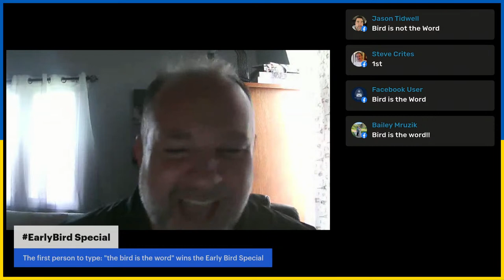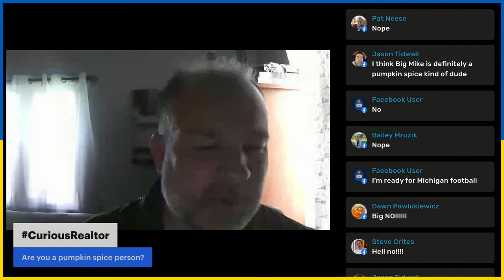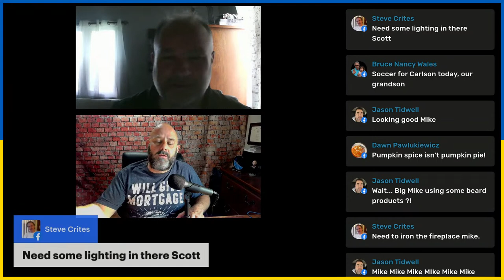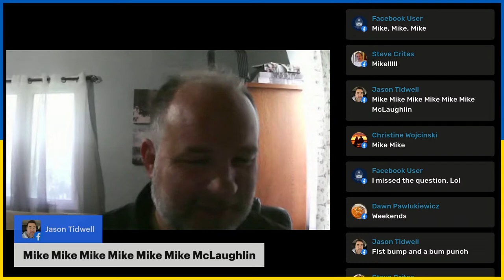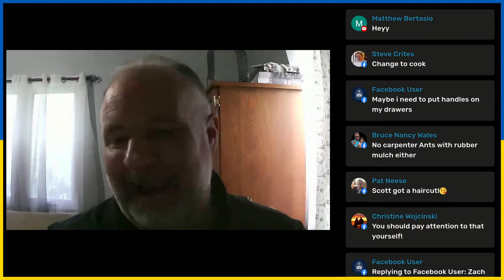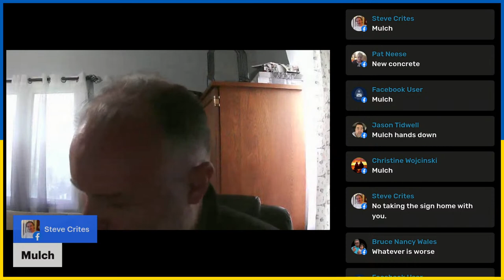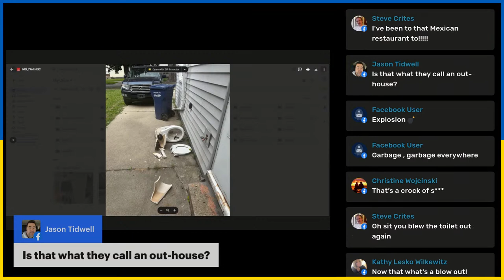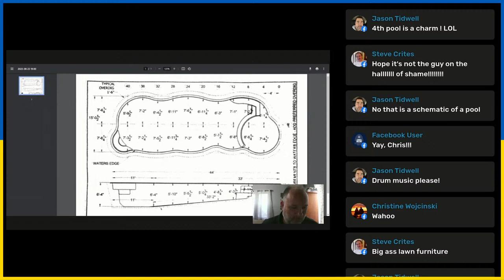Thinkin About ROI-Episode 186 Talkin Real Estate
What are the things that you can do to get the best return on your investment when it comes to your come.